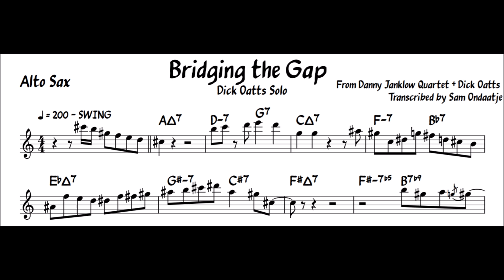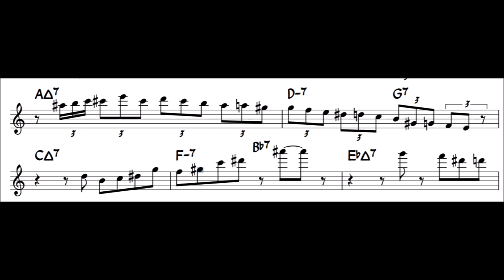Dick Oatts Transcription - Bridging The Gap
Here is a little transcription I did of this BEAST MODE Dick Oatts solo on the tune 'Bridging The Gap'.

This recording is from the concert 'Danny Janklow Quartet + Dick Oatts'.

Recorded at the Blue Whale in Los Angeles